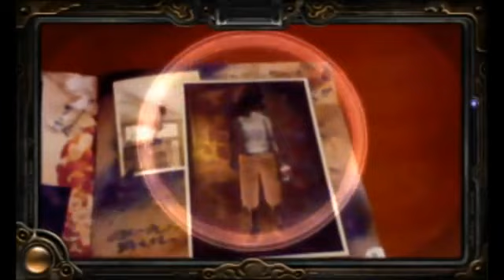3DS Spirit Camera: The Cursed Memoir - Teaser Trailer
Spirit Camera: The Cursed Memoir's Teaser Trailer on Nintendo 3DS

Please give proper credits if you redistribute this video.